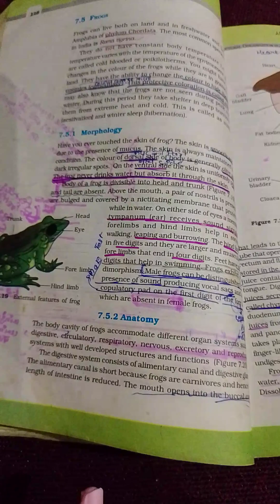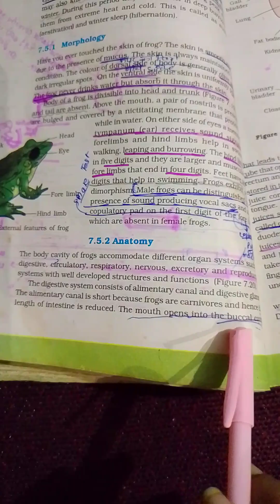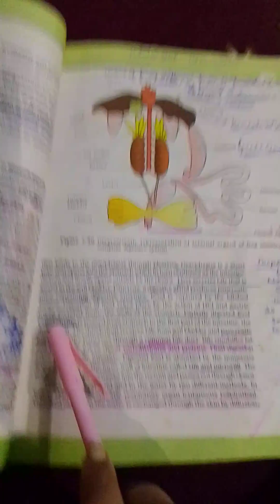class 11 th ncert frog anatomy digestive system line by line ncert